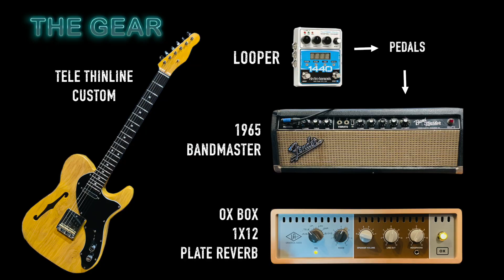KLON SHOOTOUT #8 KTR V NUX HORSEMAN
KLON SHOOTOUT #8  KLON KTR with the NUX HORSEMAN to see if the $700+ price difference is worth it.  You decide!

FUNKY GUITAR
00:09 - KLON
00:14 - NUX HORSEMAN

BLUES LICK VOLUME UP
00:44 - KLON
00:51 - NUX HORSEMAN

BLUES LICK GAIN UP
1:00- KLON
1:08 - NUX HORSEMAN

POWER CHORDS NECK
1:26 - KLON
1:30 - NUX HORSEMAN

POWER CHORDS BRIDGE
1:54 - KLON
1:58 - NUX HORSEMAN

HARD PLUCK
2:18 - KLON
2:23 - NUX HORSEMAN

SOFT PLUCK
2:37 - KLON
2:41 - NUX HORSEMAN

NUX HORSEMAN -  $84

Here's rundown of the gear:

Telecaster Thinline  - custom made

Supratone Swamp ash body

Fender Bandmaster 1965 Blackface 40 watt head

EHX 1440 Looper

Radial Engineering Big Shot EFX switcher

Universal Audio Ox Box - 1x12 speaker with plate reverb

Mogami cables with Neutrik connectors